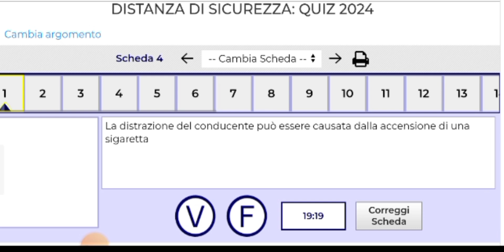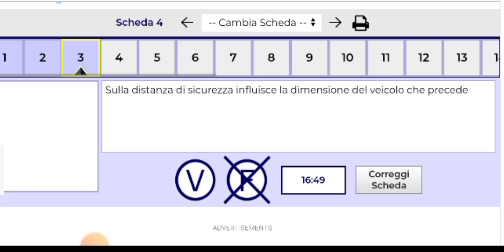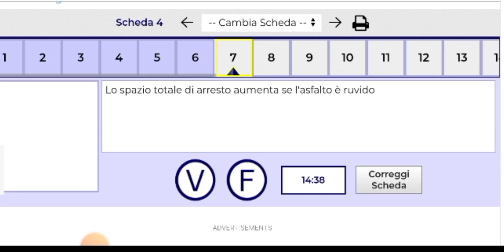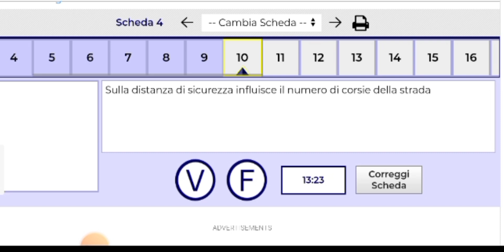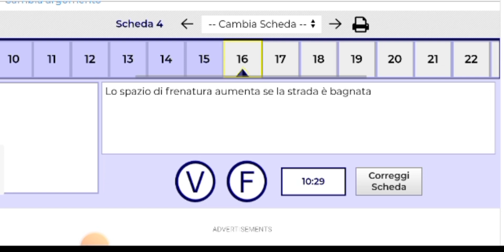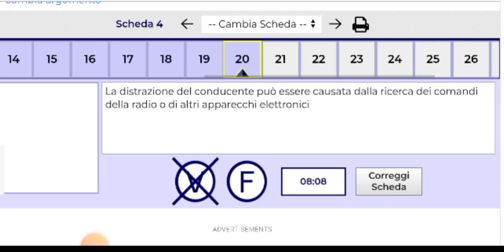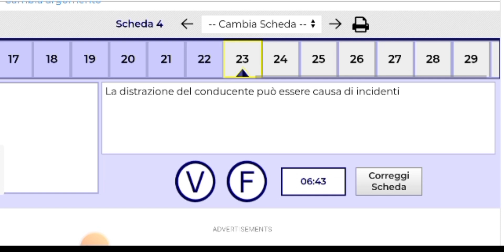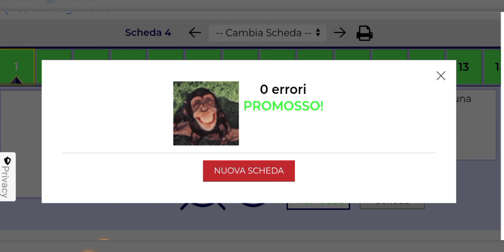quiz barashada patente B argomento 12 aad qaytiisa 4 aad (distanza di sicurezza)